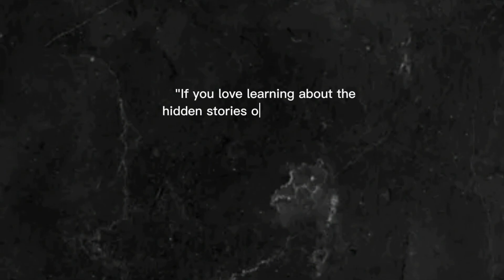"66 Million Years Ago: When Dinosaurs Ruled the Earth"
66 million years ago, Earth was dominated by the mightiest creatures to ever roam the planet – the dinosaurs. From the towering T. rex to the armored Triceratops and the swift raptors, these prehistoric giants ruled land, sea, and sky. This video dives into the intense battles, survival struggles, and rivalries that shaped their world. Witness the epic reign of dinosaurs before their sudden extinction changed life on Earth forever. Explore their habitats, diets, and dominance in a detailed, educational journey through time.

Relevant Keywords

dinosaurs, 66 million years ago, prehistoric animals, dinosaur battles, T. rex vs Triceratops, ancient Earth, extinction of dinosaurs, dinosaur survival, history of dinosaurs, Cretaceous period, prehistoric Earth, life before extinction, dinosaur rivals, educational dinosaur video, science and nature, Mesozoic era